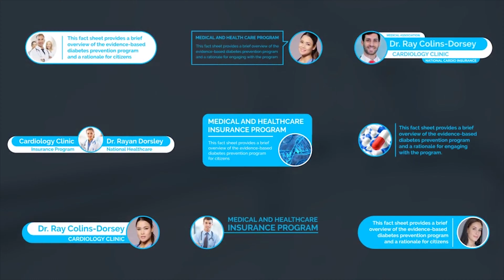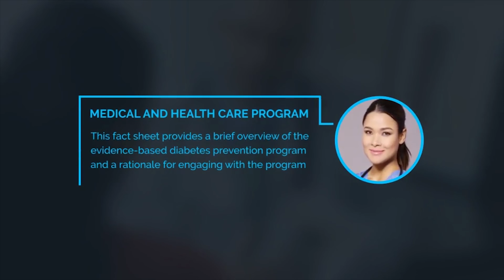Minimal Titles and Lower Thirds by Motion master | Premiere Pro Project - Motion Array template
Item details The Minimal Lower Thirds and Titles Premiere project is a modern collection of corporate text animations. Make your own unique video opener/intro/promo with modern rounded lower thirds! All inside of Premiere. No After Effects needed! These smooth animations are perfect for medical / healthcare videos and more. Add awesome titles to your next project using this Premiere Pro template. After Effects CC 3840x2160 (4K) No Plug-Ins Music not included: Inspirational Corporate Background can be downloaded separately.

download Minimal Titles and Lower Thirds by Motion master | Premiere Pro Project - Motion Array template